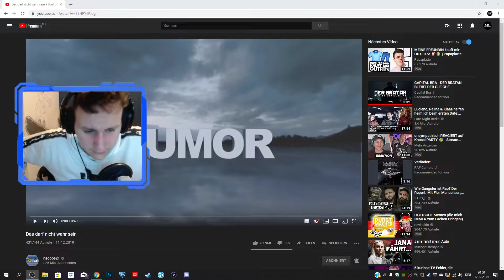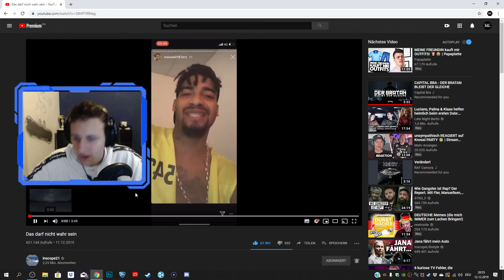Inscope21 - Das darf nicht wahr sein - Reaction Geiler Parkplatz!